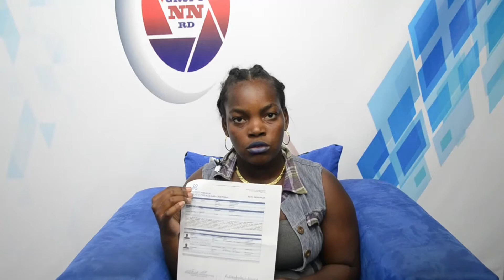Un conflicto entre hombres fue el resultado del impacto con una botella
Un conflicto entre hombres fue el resultado del impacto con una botella a una menor. Familiares indignados por la situación